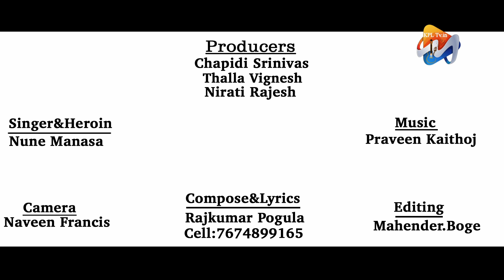Poddhokka Thiru Ratrokka Thiru | Latest Folk Song | Manasa | folksongs | PROMO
Producer's: Chapidi Srinivas, Thalla Vignesh, Nirati Rajesh

Singer & Heroin: Nune Manasa
Compose & Lyrics: Rajkumar Pogula (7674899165)
Camera: Naveen Francis:
Editing: Mahender.Boge
Director: chapidi Srinivas
Technical support: Om Wings Pvt. Ltd